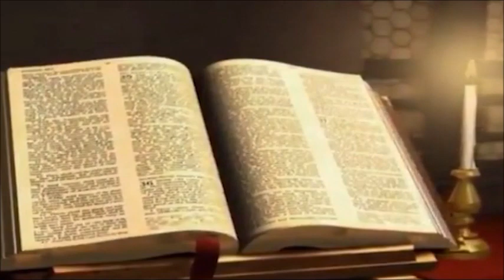Come il vento Tony Schito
La solitudine è ascoltare il vento e non poterlo raccontare a nessuno.
(Jim Morrison)